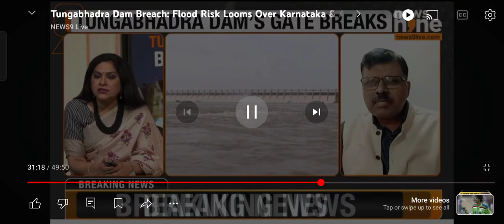August 12, 2024